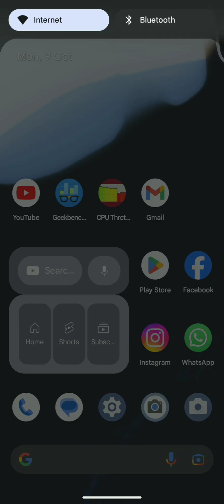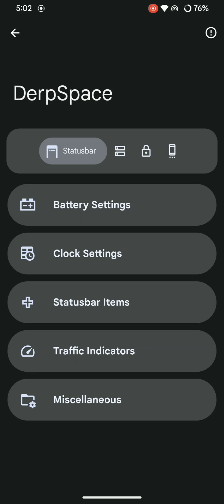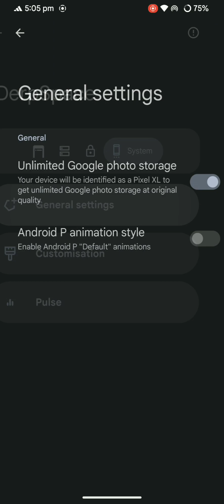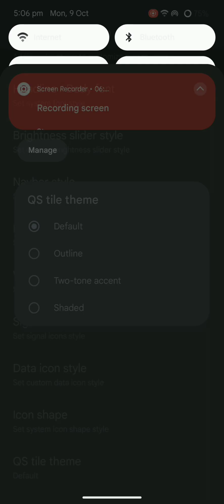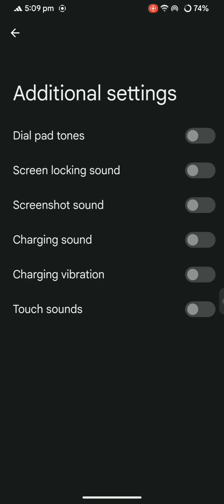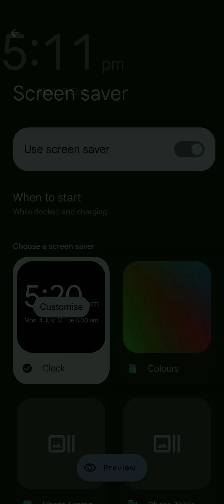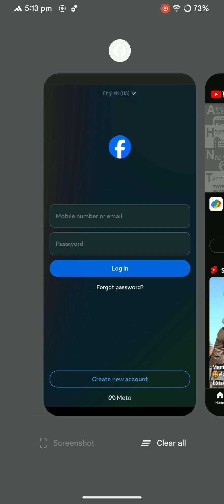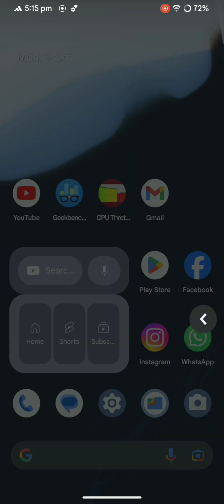DERPFEST OS FOR REDMI NOTE 7/7S | ANDROID 13 | OCTOBER 2023 SECURITY UPDATE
* LATEST UPDATE FROM DERPFEST

* DERPFEST OS K 4.19 LATEST BUILD

* 3GB USER CAN USE WITHOUT ANY ISSUE

* ANDROID 13

* OCTOBER 2023 SECURITY UPDATE

* STABLE

* ROM WORKING GOOD

* BATTERY BACKUP GOOD

* CUSTOMISATION AVAILABLE

* APP LOCK AVAILABLE

* UNLIMITED STORAGE FOR GOOGLE PHOTOS AVAILABLE

* DEFAULT CAMERA WORKING

* GCAM WORKING

Device Changelog:
• Kernel - Sonix Retro v3.0 | Non KSU
• Overlay: Add pocket mode support
• RemovePackages: Remove OTA updater
• Props: Enable fluence voice recording
• Properly disable phantom process killing

Source Changelog:
• Added Game Unlocker
• Sync latest source changes
• Switch to jemalloc memory allocator
• RELAND: bionic: Enable -O3 optimization
• Opt libhwui out of -fprofile-sample-accurate
• AFB: fix various memory leaks
• AFB: disable various debugs/tracings

* LINK